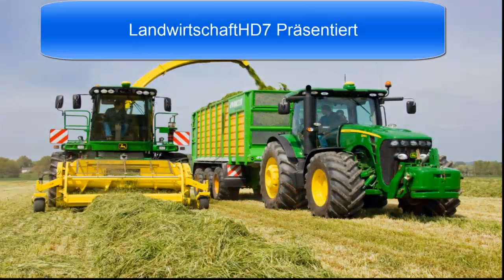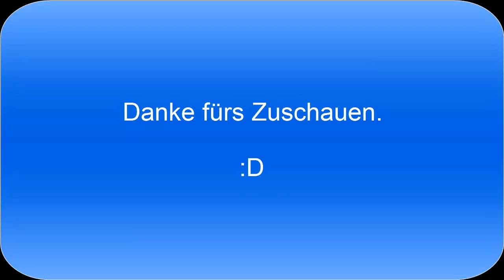Agritechnica 2013 [HD] Samstag 16.11.2013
---LESEN---

Hier ein Paar Bilder von der Agritechnica 2013